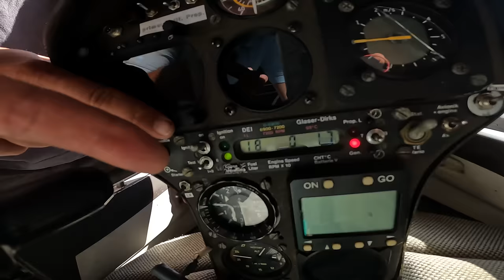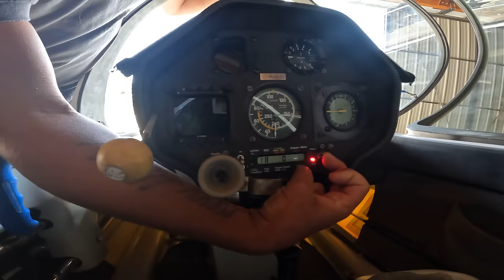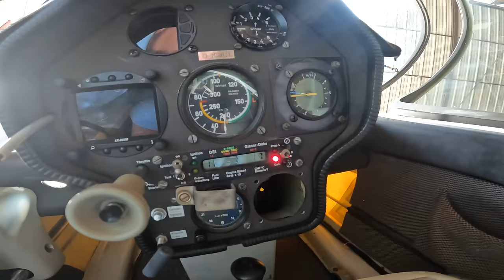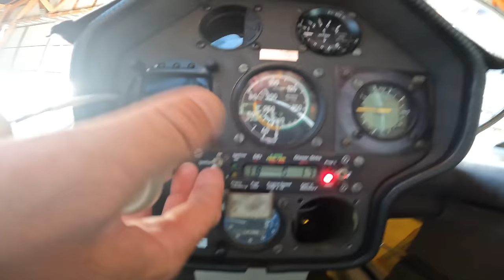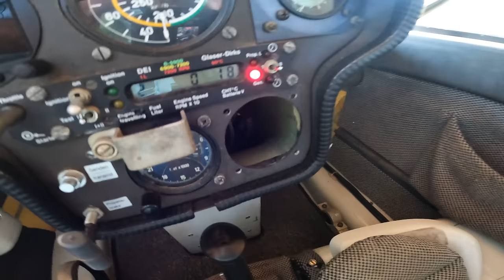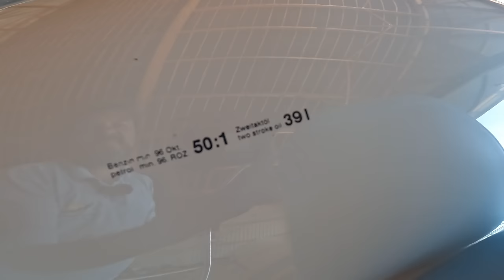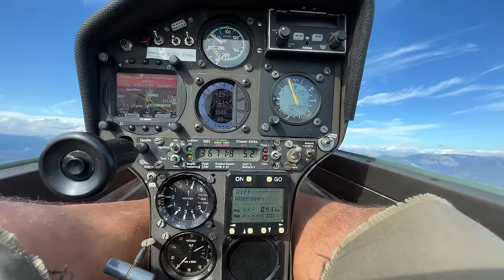Первый полет DG 500 M. Малыш, со мной не соскучишься!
Планер DG 500 уже летает на аэродроме. Летаем и радуемся волшебству безмоторного полета..
Мне повезло. Найти планер в действительно хорошем состоянии весьма не просто. А тут все складывалось как в доброй сказке. Состояние планера - идеал. Хорошие приборы и комплектация, двигатель с небольшой наработкой, налет в 2600 часов при ресурсе в 12000. Мечта! Все сложилось как чудесный пазл, а реальность оказалась выше моих ожиданий и я очень рад этому.
В этом видео я делюсь с вами впечатлениями от первых полетов на новом планере.
Пусть сбываются ваши мечты!
Нас можно поддержать добрым словом и добрым делом :)

Игорь Волков.